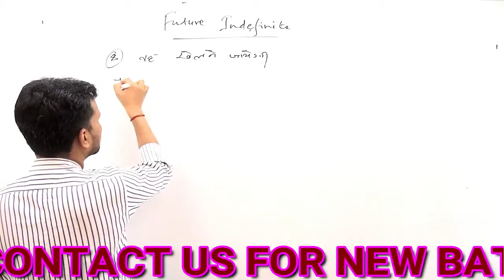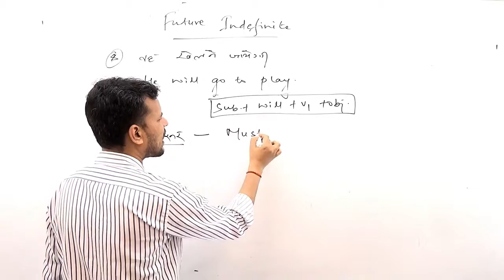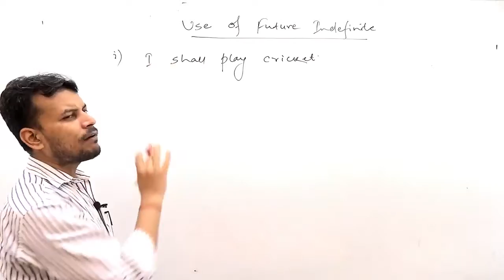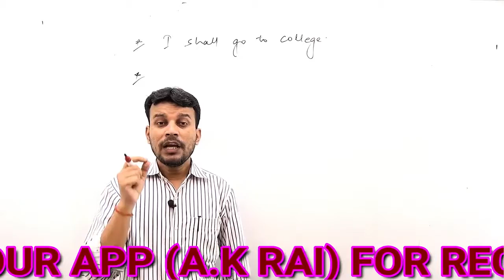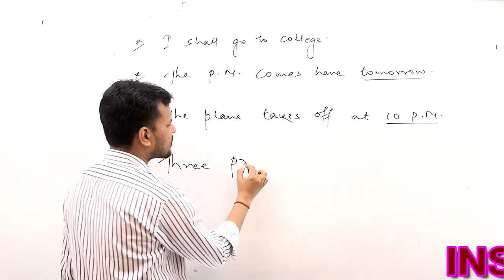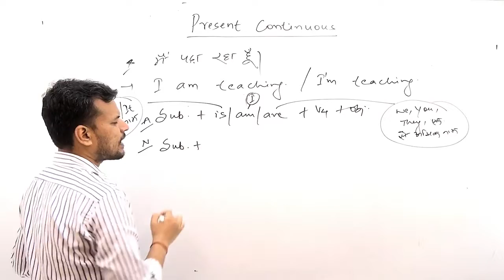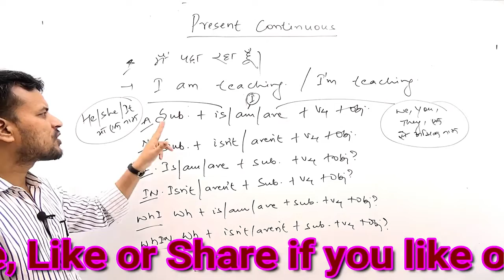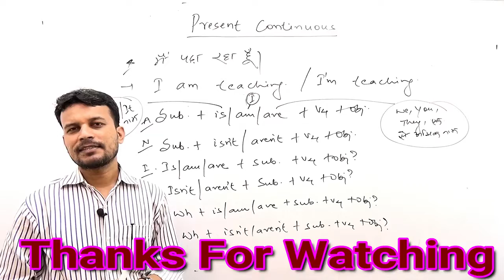CLASS 13 ll SPOKEN ENGLISH ll BY ASHISH SIR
* FOR REGULAR CLASS INSTALL MY APP

THE OMICRON ACADEMY IS THE BEST [ SSC,BANK,RAILWAY ] AND [ AIRFORCE,NAVY,ARMY ] COACHING IN ARA
A.K. RAI SIR ( FOUNDER & DIRECTOR OF THE OMICRON ACADEMY ]
WE WORK CLOSELY TO SERVE STUDENTS  IN  FULFILLING THEIR ACADEMIC DREAMS THROUGH PROFESSIONAL GUIDENCE.